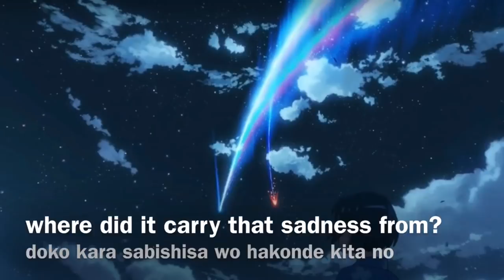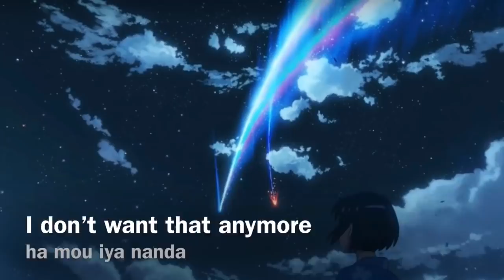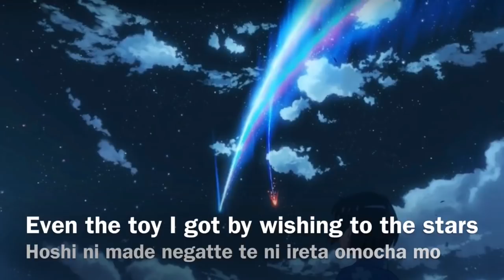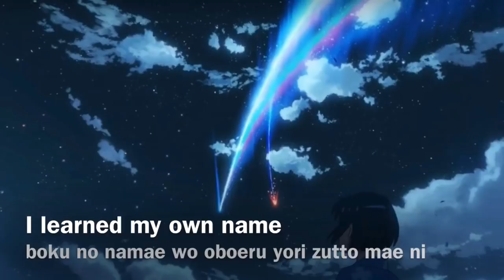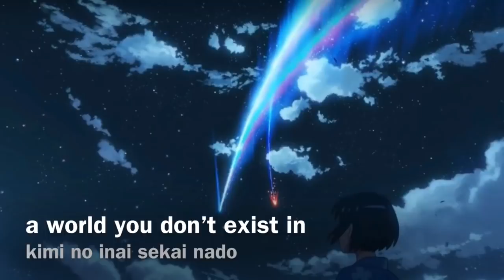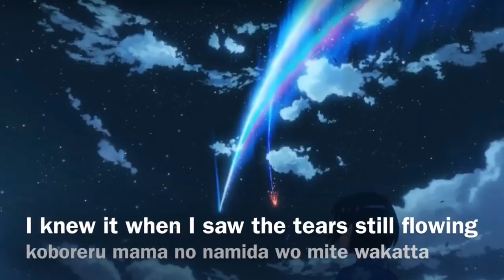Nandemonaiya - RADWIMPS (Kimi no na wa./Movie Version) 【English Translation - Romaji Lyrics】